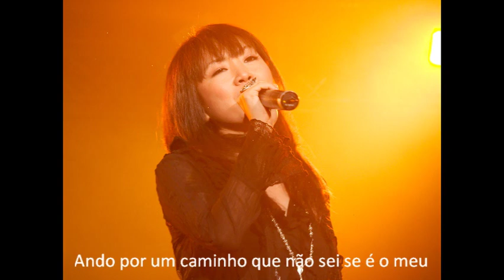JAM Project - Herói - Hero in portuguese - Legendada PT-BR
Música incluída no disco 8 do box "JAM Project 10th Anniversary Complete BOX", que comemora o sucesso da banda no Japão e no Brasil.

JAM Project é:

Hironobu Kageyama
Masaaki Endoh
Hiroshi Kitadani
Masami Okui
Yoshiki Fukuyama
Ricardo Cruz